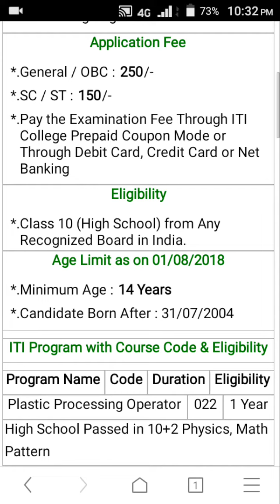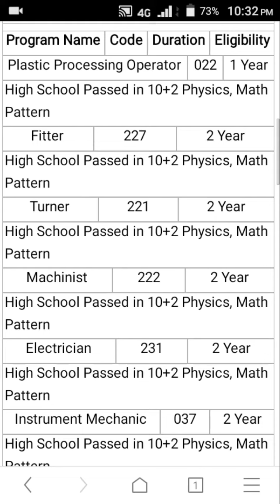Up ITI Application form ,last date ,and application fee ,in Hindi